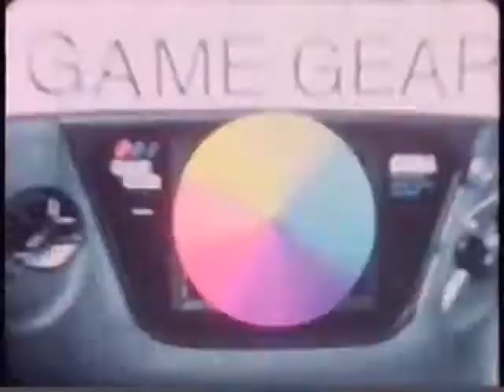Game Gear - "Attention Consumers" Commercial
A fairly late commercial knocking Nintendo's attempts to make the original Game Boy more exciting by producing many packages and color schemes. Features a Game Boy in a gimp outfit and another dressed up as a trashy woman!